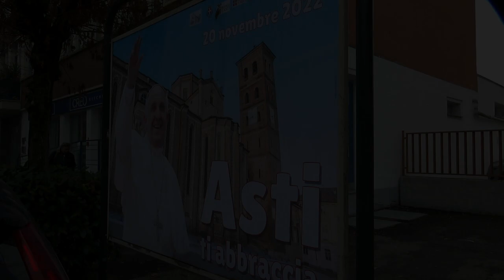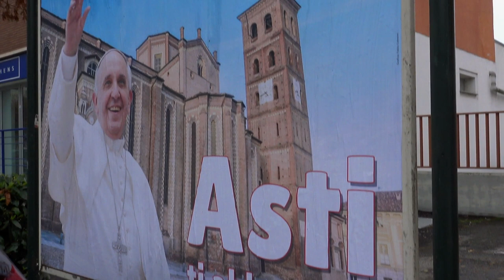"COLORO CHE CONFIDANO NEL SIGNORE ACQUISTANO NUOVA FORZA ..."